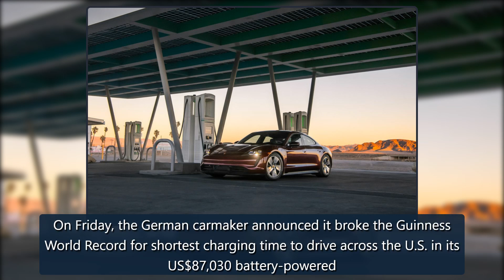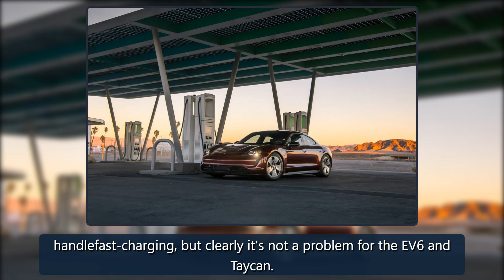Porsche Taycan demolishes Kia's EV charging record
A Porsche Taycan drove from Los Angeles to New York City in record time — at least in terms of charging the EV.On Friday, the German carmaker announced it broke the Guinness World Record for shortest charging time to drive across the U.S. in its US$87,030 battery-poweredcar:2 hours, 26 minutes, and credit